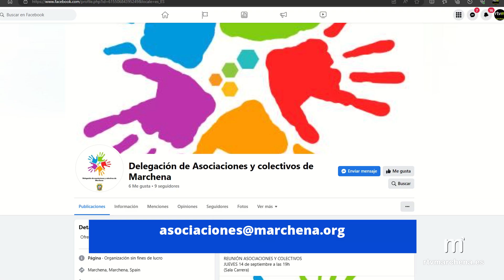El Ayto informa de la obligación de asociaciones de tener su certificado digital para trámites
PUBLICA RTVMARCHENA

Desde la Delegación de Asociacionismo y Colectivos del Ayuntamiento de Marchena se ha dado a conocer que el próximo 14 de septiembre a las 19;00h habrá una reunión a la que se convoca a todas las entidades para la presentación de la nueva concejal a cargo de la misma, Julia Iriarte.
El encuentro tendrá lugar en la Sala Carreras.

Desde Delegación se informa además de la obligatoriedad por parte de cada asociación de poseer certificado digital para realizar cualquier trámite en las administraciones públicas. El consistorio ofrecerá soporte técnico a las entidades que lo reclamen previa cita concertada.

Por otro lado, se han puesto en marcha nuevas vías de comunicación para mantener informados a todos los colectivos.